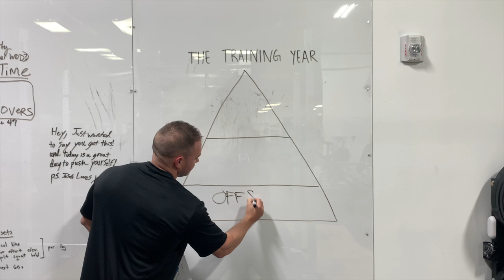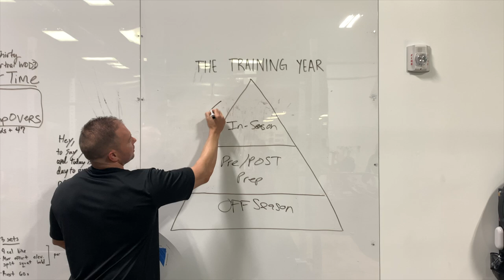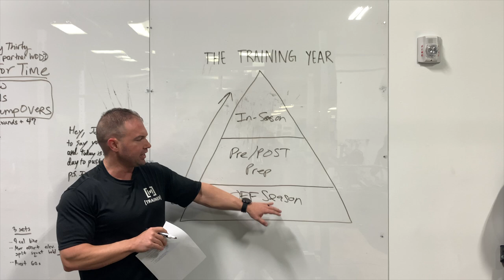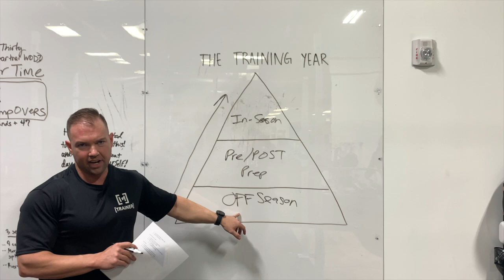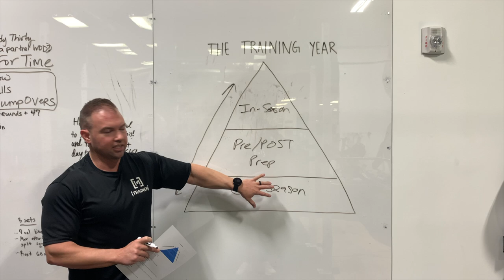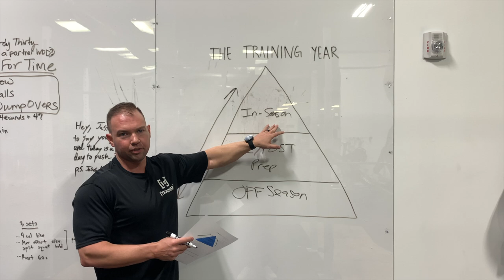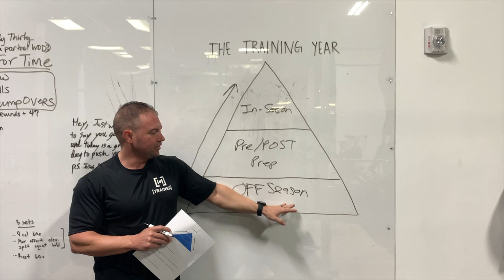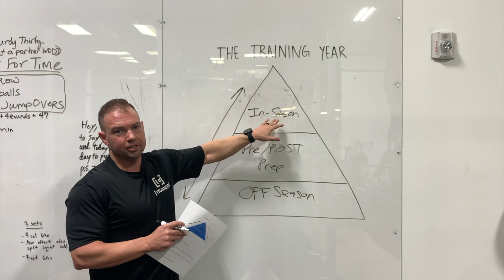The Training Year | Hidden Gym Personal Training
Hidden Gym Owner & Head Personal Trainer Greg McCoy explains how the team thinks about training & nutrition phases throughout the year for pre-contest athletes.

Connect with our team on Instagram:
Greg McCoy - @greg.w.mccoy
Chris Prosser - @thegainzdoc
Connor Deuby - @deubystrong
Maja Bajac - @maja.kat.fst
[Hidden] Gym - @hidden_gym